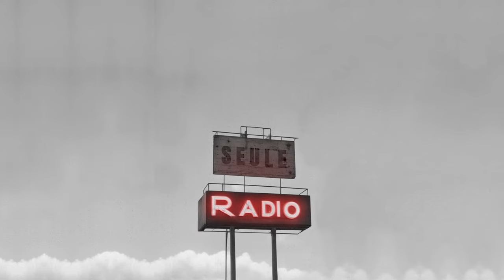Seule - Laura Gagné Official Lyrics Video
Production & réalisation: Quentin Dubreuil
Mix & Master: Mixed By Gee

Paroles:
Encore une autre qui dit faire de la musique
Qui a des sons bien uniques
Mais ça n’a rien de commercial
Pour que tu puisses un jour passer à la radio
Faudrait que tu sonnes comme Damso
Ou que t’ai l’aire de la femme fatale

Très peu de chance qu’on te voie à la télé
Faudrait même pas en rêver
Mais ça c’est tout à fait normal
Il y a de l’espoir si tu travaille assez fort
Qu’on change un peu ton décor
Faudrait pas vraiment que tu t’emballes

J’attends dans la file que mes chansons
défilent, pendant que je me sens seule, seule sur mon île

J’ai pas l’impression que ça sera un jour facile
C’est quand j’écoute Nashville
Je me dis que j’ai rien de moins qu’eux
Il y a toujours des histoires qu’on voit où la chance
Qui un jour nous récompense
Quand on fait tout de notre mieux

Le problème c’est qu’on se fout bien du talent
Mais savoir combien de gens
sur ton profil qui ton liké
Et quand un jour enfin ta musique cartonne
C’est dur d’atteindre le summum
Sans qu’on en vienne à te niker

J’arrive